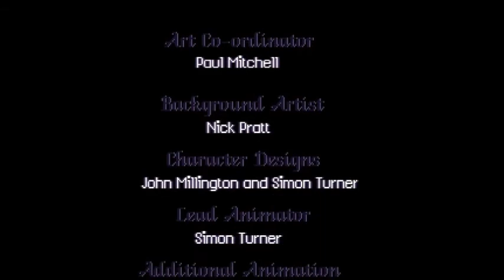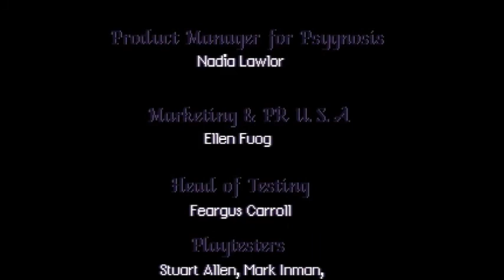Discworld (Dos Version) - OLD VIDEOGAMES COLLECTION - Longplay part. 8